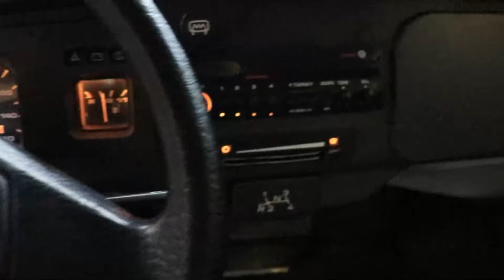Fusca 1600 Itamar 1995 Branco - Interior